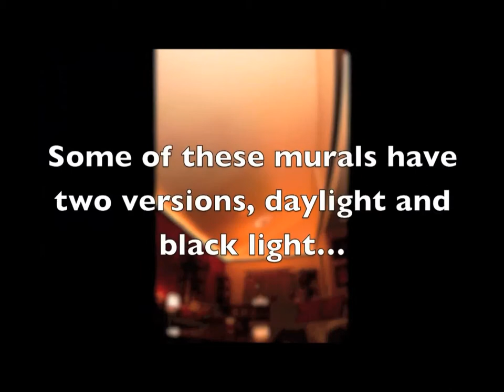LA Art Agency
We are artists with a distinction, and we are multi-faceted artists under one common agency umbrella. We cover a wide range of artistic fields, and we represent the crème of classic and contemporary arts under one professional aegis. We are a localized agency of professional artists from various artistic backgrounds, fields, and inclinations, and we represent the best of what any customer can desire in any artwork.
We are experts at painting, photography, video productions and animations, sculpture, and any three-dimensional work of visual arts. But much more than these, we are also accredited and certified professionals in architectural designs and constructions, interior and exterior renovations and remodeling, furniture and fixtures, roofing and flooring constructions, concrete pavements and flagstone sidewalks or driveways, patio and greenhouse constructions, and any piece of artistic artwork that will go with these natural settings.
We are a one-stop solution to all your residential and commercial art needs. Our professional artists are known all over the world, and they have works displayed in museums and art centers globally. Whatever you desire in terms of quality and affordable art productions, or residential and industrial facility requirements, you only need to speak the word and our pool of professional artists will get to work within the art agency.